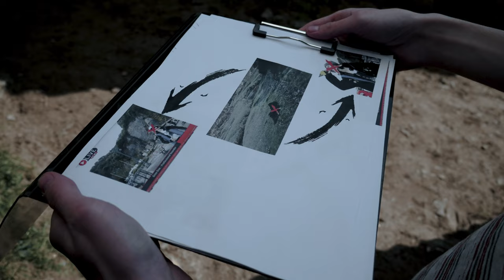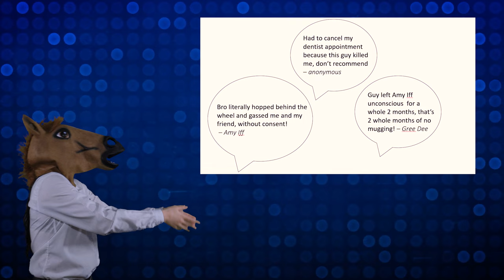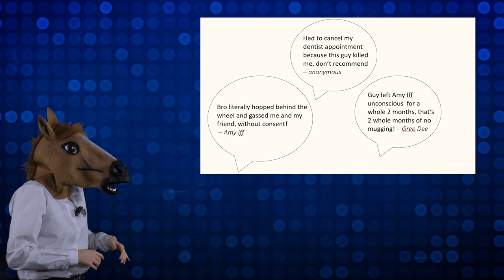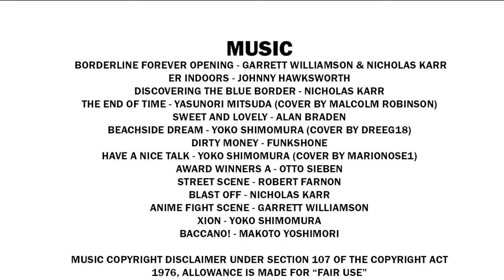Splitt Knee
Starring: ETHAN DAVIES  LAUREN ARNOLD  WILL GOMEZ   CONNOR BYRNE   JACK BELL   JESS KILBY JAGO   CHRIS THOMAS

Glutt Knormie discovers the existence of duplicates of himself and investigates how they've come into existence, as well as how his and his other forms' lives are at risk.